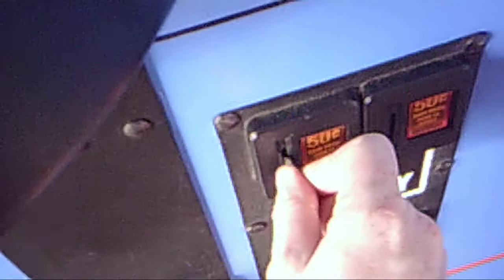toy shoppe claw machine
i tried to win a Happy Feet Penguin today, out of the claw machine. i lost.

12/20/2011